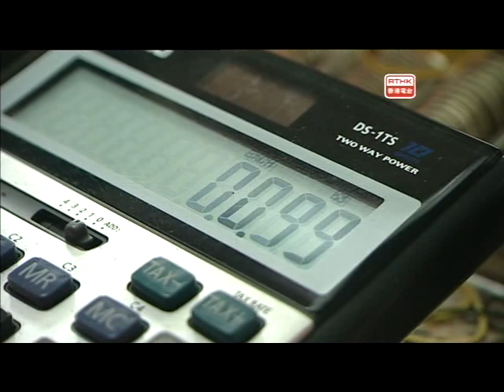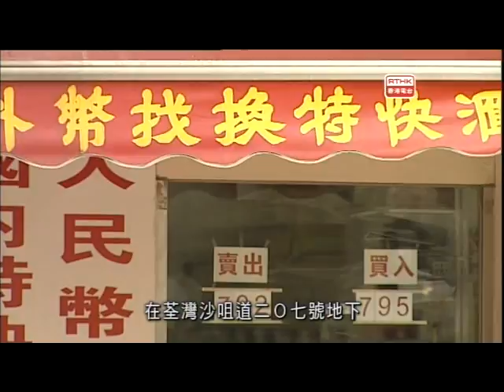警訊 - 2013-05-25 (第一部份)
「警訊」（Police Magazine），是香港電台與香港警務處警察公共關係科合作製作的電視節目，節目自1973年起啟播。「警訊」2013年5月25日第一節內容：1.罪案呼籲 - 找換店換錢騙案。2.荃灣豐盛找換店劫案呼籲。3.罪案呼籲 -電話騙案。